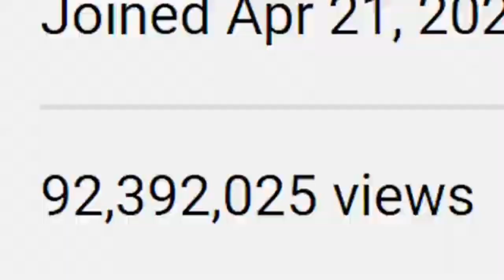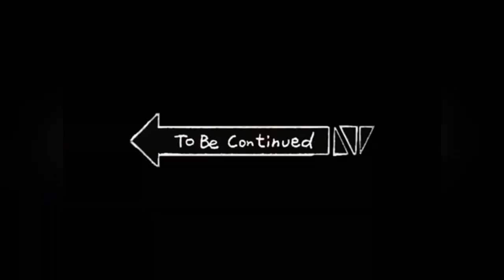50 years of world's environment day, NCC and NSS collaboration at#Darjeeling government college...